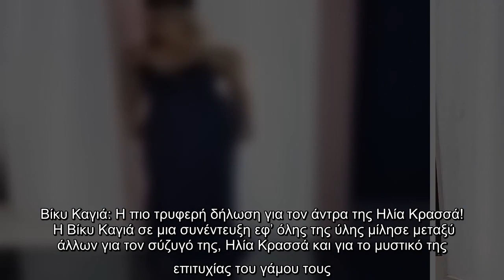Βίκυ Καγιά: Η πιο τρυφερή δήλωση για τον άντρα της Ηλία Κρασσά!